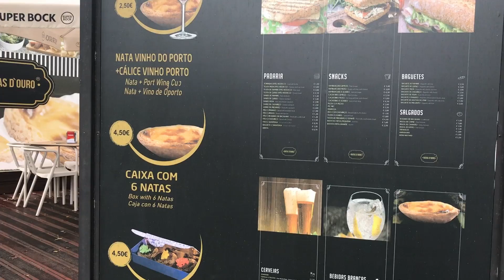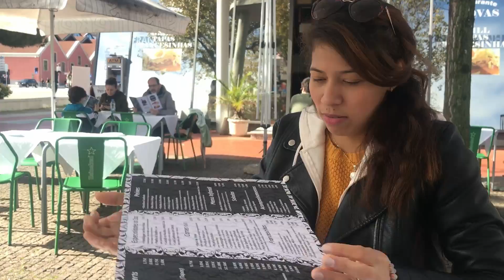Porto - Ideal para vivir o sólo turismo?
Hola a todos! Nos escapamos un dia feriado para ir a conocer esta hermosa ciudad, con sus contrastes, vinos, buena comida y con la frescura que le da el río Douro. Pasamos un día completo, no fue suficiente para conocerla bien, pero fueron buenas impresiones. Para vivir? pues quédate al final del video y te damos algunos datos interesantes.